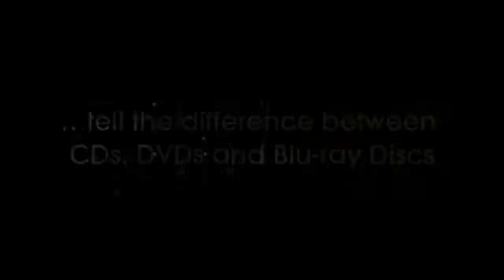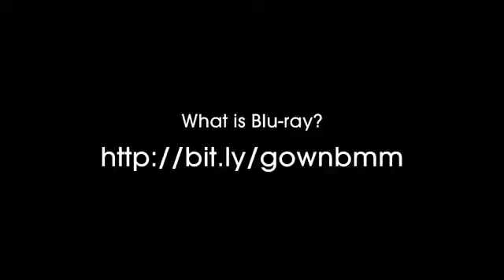How to... tell the difference between CDs, DVDs and Blu-ray discs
There are three types of discs commonly used for storing music and movies: CDs, DVDs and Blu-ray.

Learn about the key differences between the formats and what is needed to play the content on these discs.